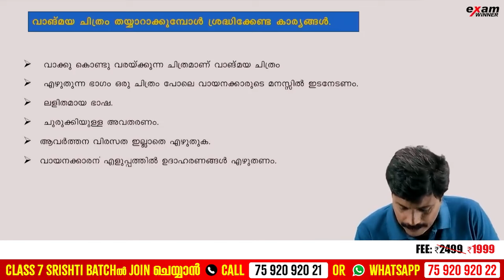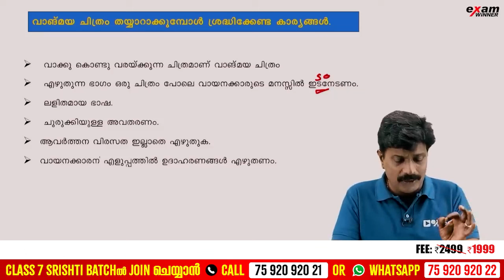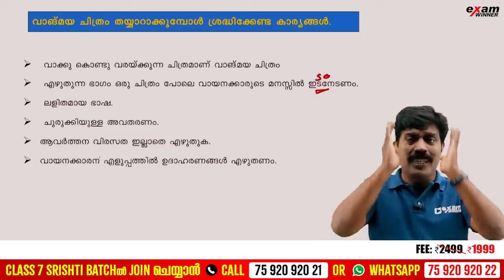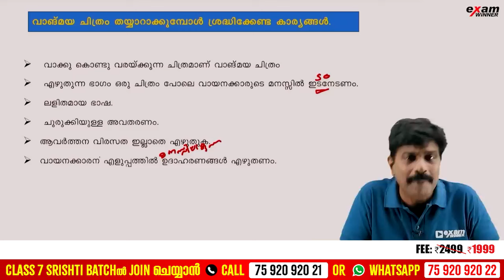Class 8 Malayalam Onam Exam | വാങ്മയ ചിത്രം എങ്ങനെ തയ്യാറാക്കാം .! Exam Winner Class 8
🛑To join Class 8 Shakthi Batch 📱Call to 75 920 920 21 or WhatsApp " Hi " to 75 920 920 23